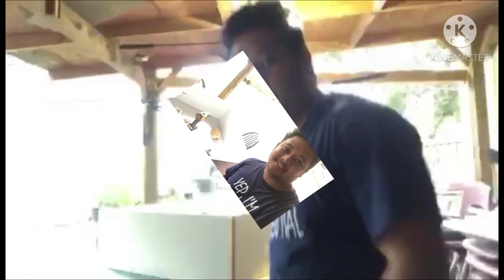Making a fiddler crab home 🦀🦀 | cris elayda vlog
1 fiddler crab trail,
2 fiddler crab trail westhampton,
fiddler crab 5 gallon tank